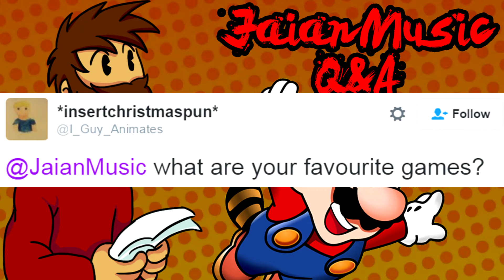JaianMusic Q&A #14: My Favorite Video Games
Hey!! I am JaianMusic a one man band from Canada. I cover and remix songs from a variety of Anime series, I also podcast about Anime and make original rap music. Welcome to the channel I hope you enjoy yourself.